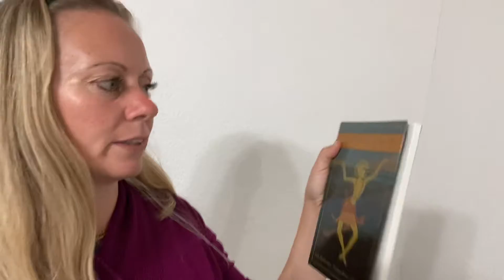When distributing Srila Narayan maharaj books..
Sharing today’s experience here in Tijuana , Mexico distributing Srila Narayan maharaj books. Pure mercy - Srila Gurudeva really really wants to go to the most unfortunate - people who are homeless, people who don’t have that much... He is so merciful!..

Thank you SO MUCH! Means SO MUCH !... 😇😇😇🙏🙏🙏♥️♥️♥️